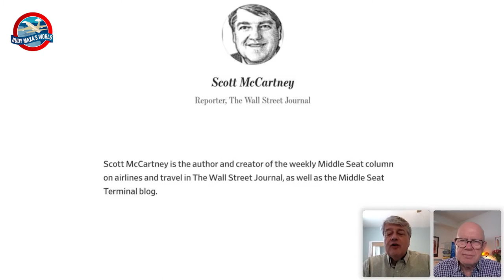How the pandemic has confounded airline ticket pricing. Scott McCartney and Alexander Hersh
A weekly webcast hosted by travel journalist and PBS star Rudy Maxa

This Weeks Guests:

✈️  Scott McCartney, The "Middle Seat" columnist at the Wall Street Journal, describes how the pandemic has confounded airline ticket pricing and how much your next ticket might cost.

🎻 Alexander Hersh, The guy with a cello as a seatmate: Alexander Hersh describes what it's like to be a concert cellist who must buy an extra airline seat for his instrument as he travels the world.

FREE WEBCAST
"I was just thinking…"
A weekly travel update - hosted by Rudy Maxa